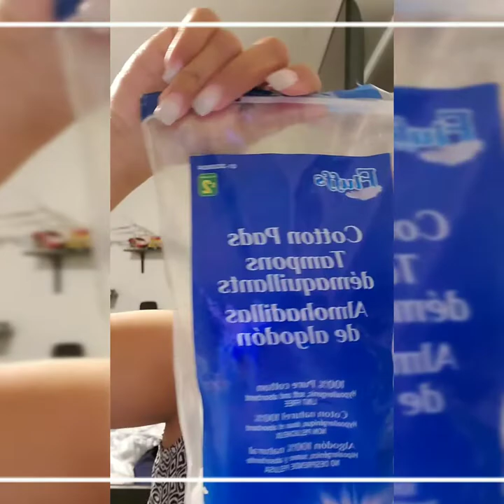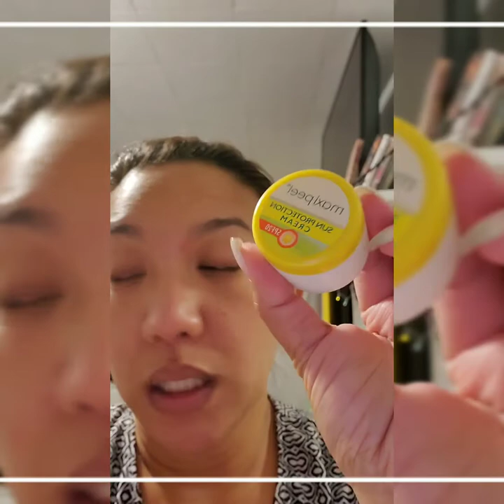Bedtime skin care routine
My skin care routine and tips before ending my day.. skin products and more...